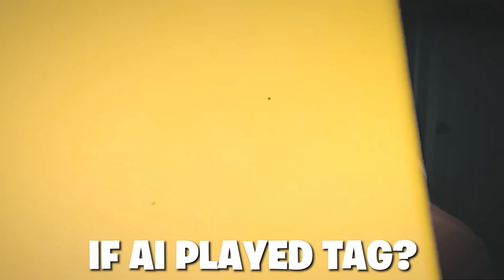He Taught AI to Play Tag..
He Taught AI to Play Tag (and broke the game)